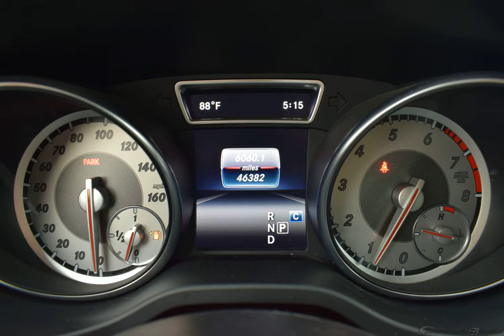2017 JUPITER RED MERCEDES-BENZ GLA #11351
Used 2017 JUPITER RED MERCEDES-BENZ GLA  GLA 250 BLACK #11351